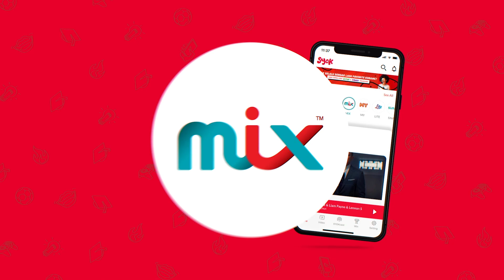Coldplay On The MIXBreakfast!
Aishah & Prem caught up with bass guitarist, Guy Berryman and pianist Will Champion from Coldplay !